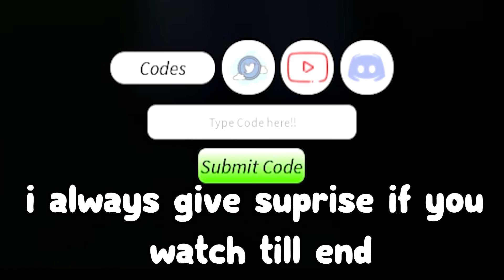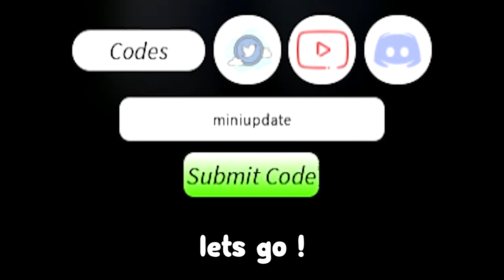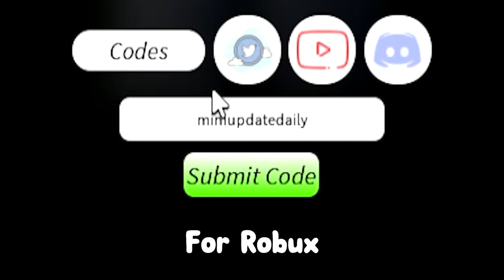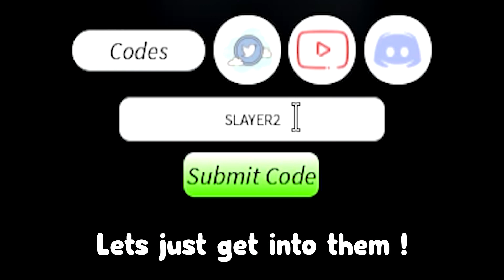*omg* update 2 Spins codes working :D ROBLOX Project Slayers Codes !